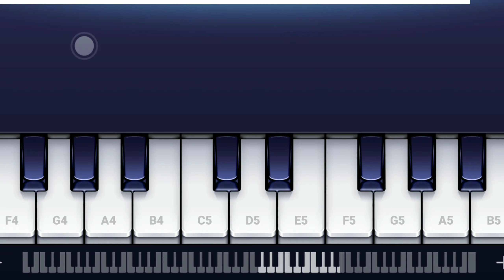Do You Want To Build a Snowman_ Frozen_piano cover_With Notes